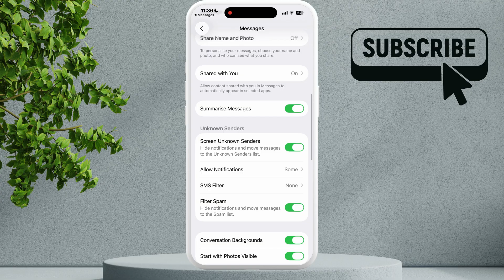Fix iPhone Messages App Not Showing All Texts (After iOS 26 Update)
Are your iPhone messages not showing up or missing after iOS 26 update? Here's how to fix it.

After the latest iOS update, many users on forums like Reddit are reporting iPhone not showing all messages or iMessages not showing up on iPhone at all. In this video, we break down why this happens and how to fix it — whether it’s some text messages not showing up on iPhone after update, old text messages not showing up on a new iPhone, or even text messages not showing up on iPhone from one person.